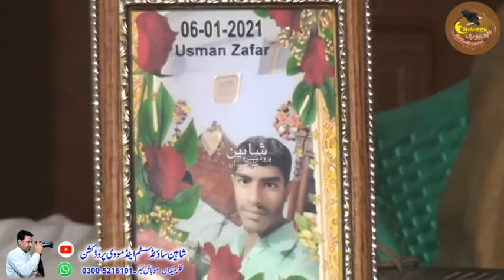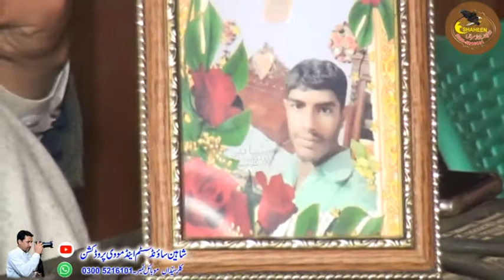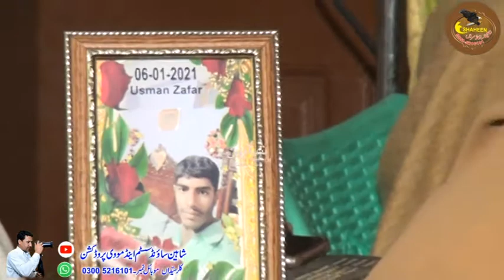Raja Abid Hussain Of Mankra - Full Pogram Shabagh Nathaya Shareef 2022 - Waqaya E Moot